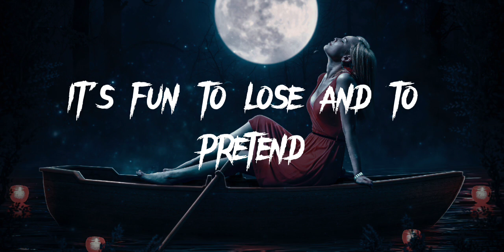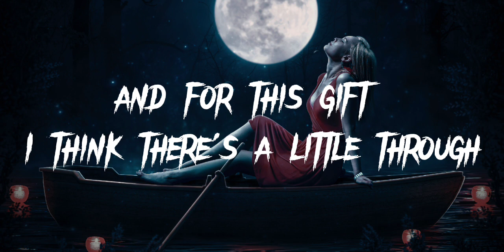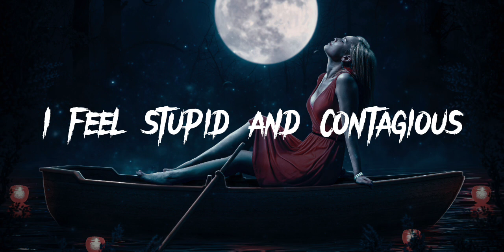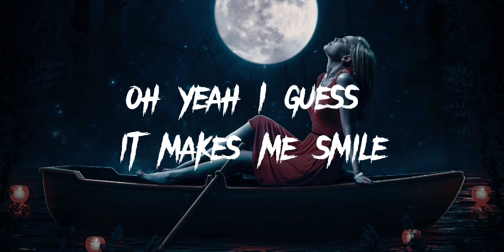Nirvana - Smell Like Teen Spirit (Lyrics) (HQ Audio)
Lyrics

A mulatto, an albino, a mosquito, my libido
Yeah, hey

Yay

Yeah, hey

Yay

I found it hard, was hard to find

A denial, a denial, a denial, a denial, a denial
A denial, a denial, a denial, a denial

Source: LyricFind

Songwriters: Chris Novoselic / David Grohl / Kurt Cobain